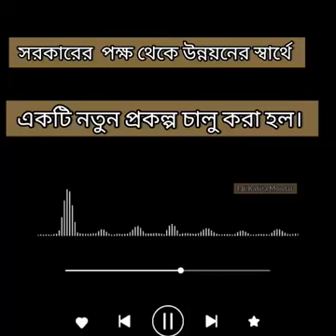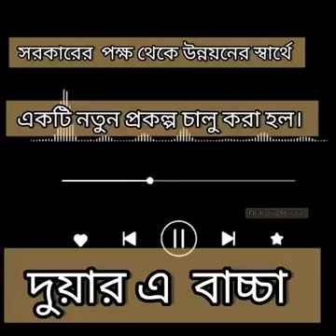দুয়ারের বাচ্চা 🤣🤣প্রকল্প😱😱 Very Funny Video | Kabita di